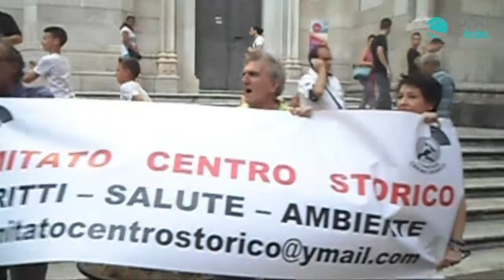Corteo per salvare l'ospedale San Gennaro di Napoli